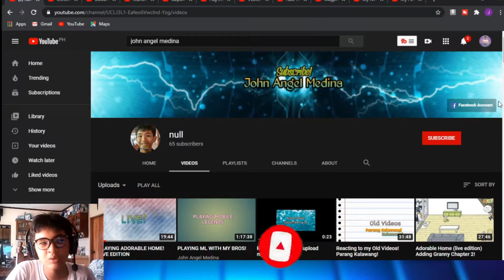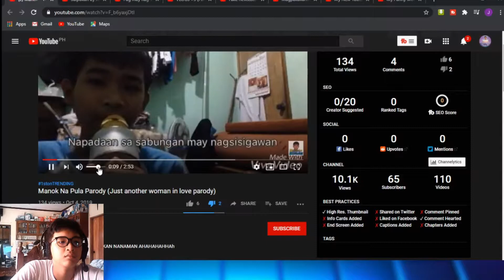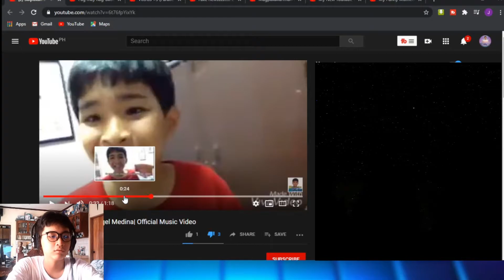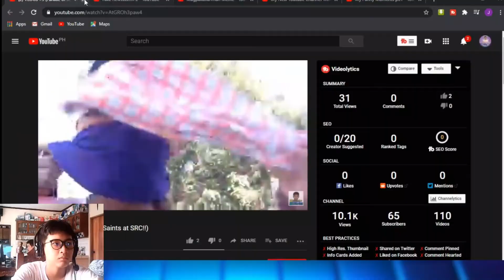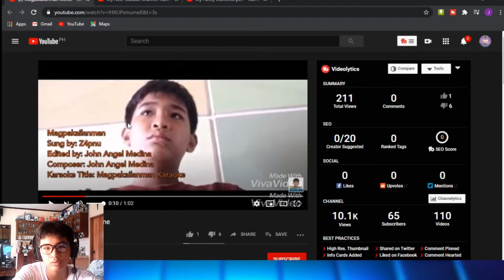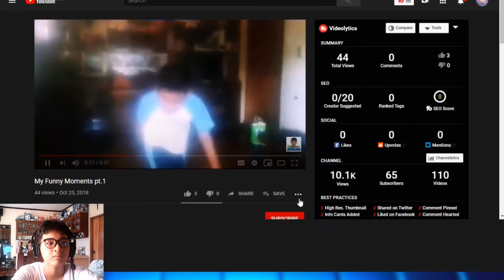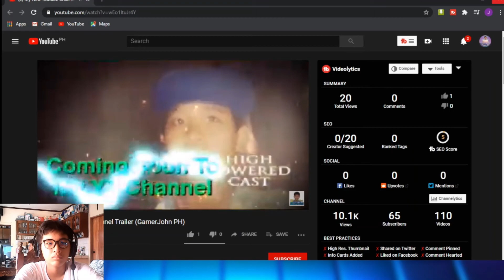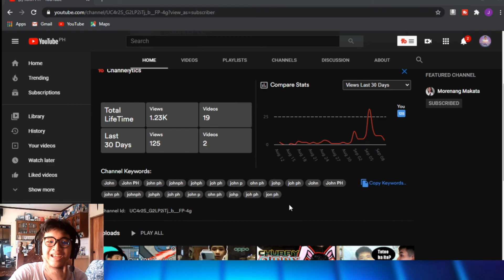MGA VIDEO NA DI KO NAGUSTUHAN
So, itong video na to na ini-react ko is my dead channel... HINDI LITERAL AH?!!!

Title: ITO ANG PINAKA HINDI KO MAGUSTUHAN sa VIDEO NA 'TO

Paano ba mag pa shoutout kay John PH?
Simple lang ‘yan:
2. Click the notif bell
3. Comment na may hastag na nakalitaw every video na iuupload ko
at mag comment ng descent na related sa video ko.

ALWAYS BE HAPPY, Stay Safe and Stay Dry!!!

PEACE! :3